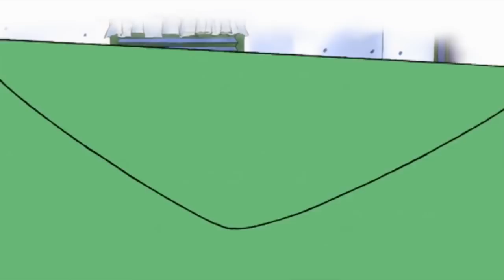Caillou Full Episodes HD | Caillou Holiday Movie